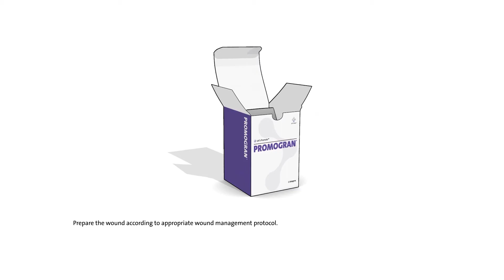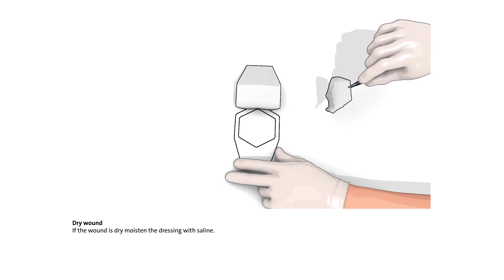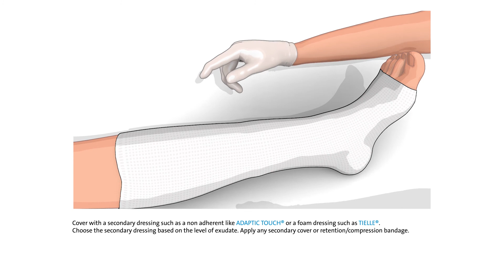How to use PROMOGRAN and PROMOGRAN PRISMA